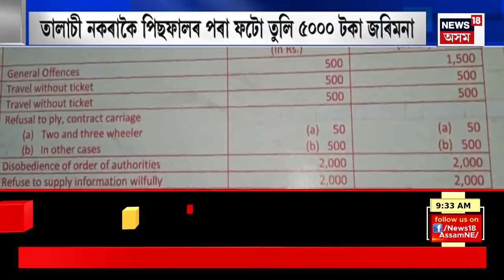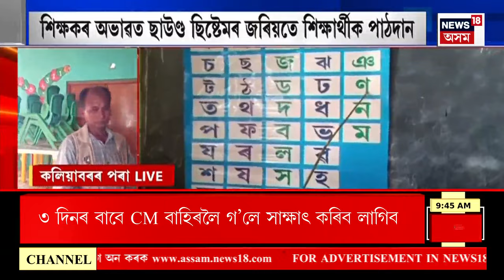Assamese News : ডকাইতৰ ৰূপত অৱৰ্তীণ হৈছে শিৱসাগৰৰ এনফৰ্চমেন্ট বিভাগ।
0:00 Intro
03:50 দুজনীয়া শিক্ষক থকা এখন বিদ্যালয়ৰ ৬ টাকৈ শ্ৰেণীকোঠাত সামানে চলিছে পাঠদান প্ৰক্ৰিয়া